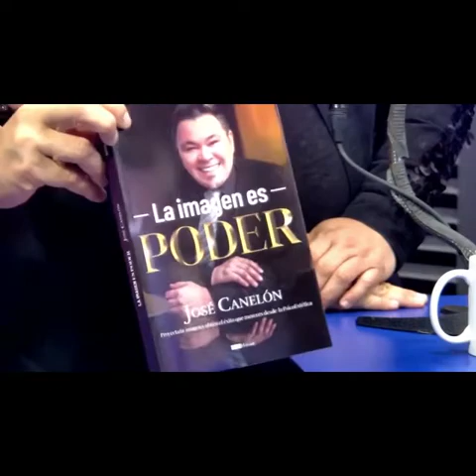Inicia el día con energía positiva lohablamosenlacasa - Millennials 95.5 FM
Encuéntranos en nuestra multiplataforma desde cualquier parte del mundo:

📻 95.5 FM en toda la Gran Caracas
🎥 Instagram Live: @millennialsfm
📲 Play Store de Android: Millennials FM

¡Somos tu conexión en la red! 😎